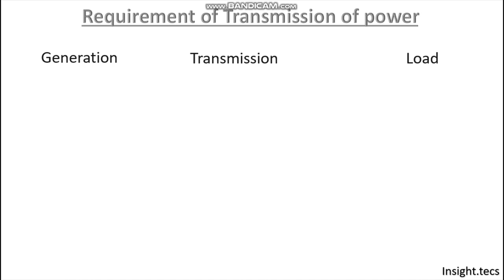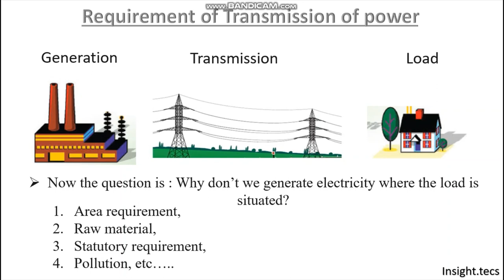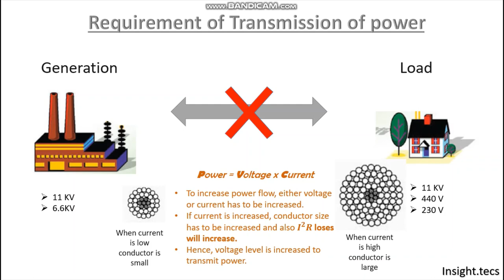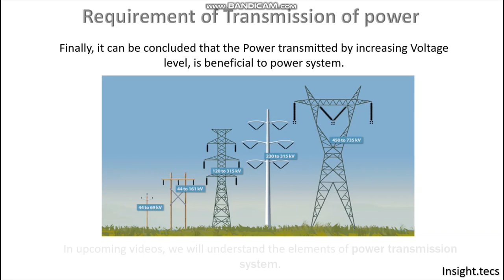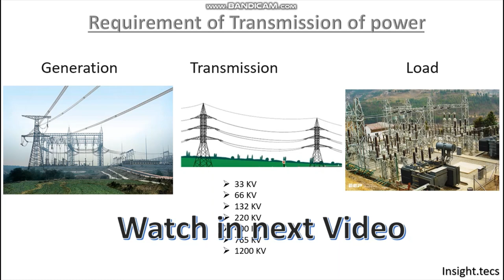Requirement of Power Transmission || Hindi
In this video, you will learn about the requirement of power transmission.

why transmission system is required?
why transmission of power done in high voltage?
role of conductor in transmission line...